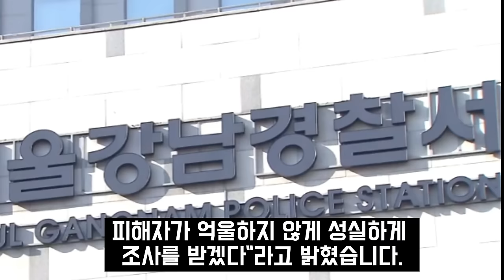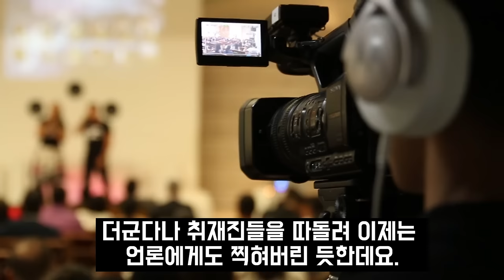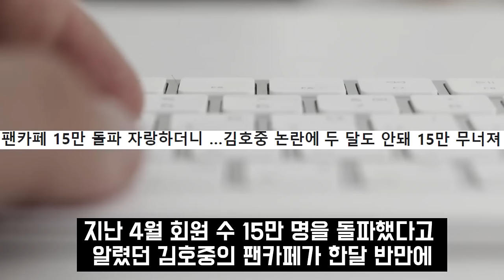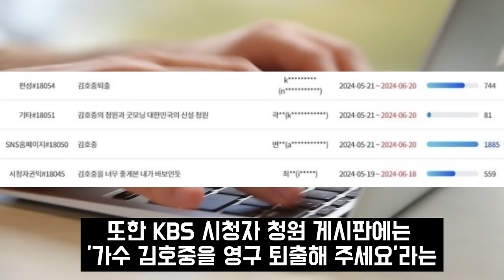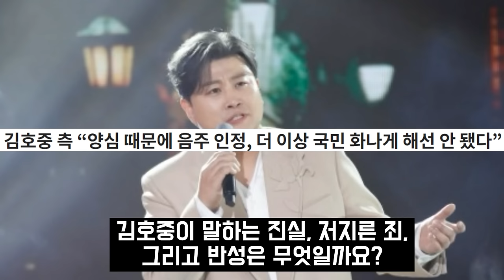김호중 핸드폰 3개 비밀번호 절대 안 말하는 진짜이유.. 그 속에 담겨진 충격비밀